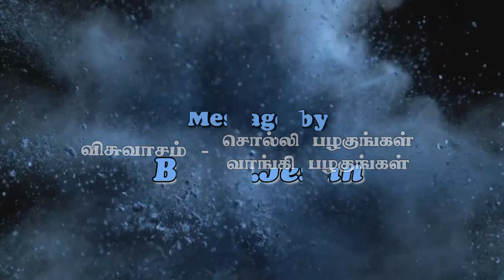"விசுவாசம் - சொல்லி பழகுங்கள் வாங்கி பழகுங்கள்”(HD) July 28th Promise with Bro.D. Jestin(DD1296)